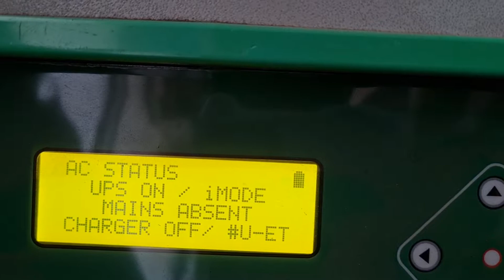5kw Bifacial Solar Report 06.02.2022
For Books Account Details
SANJMA ELECTRO INDIA PRIVATE LIMITED
NMCH Branch Patna

Patna Main Branch

Jadu Bulb 436/-
Pankha Udyog 736/-
Domestic RO 736/-
Ceiling Fan Winding Data 736/-
Cooler Udyog 736/-
AP Fan Udyog 736/-
Farrata Fan Udyog 736/-
Mixer Grinder Udyog 736/-
Motor Winding Data 736/-
AP Fan Winding Data 736/-
BLDC Ceiling Fan Udyog 736/-
Transformer winding Data 736/-
Room Heater Udyog 736/-
Fan Heater Udyog 736/-
Geyser Udyog 736/-
Water Purifier 736/-
Roti Maker 736/-
Industriel RO 736/-
Solar Udyog 5000w 1536/-
Farata Cooler Winding Data 736/-
Submersible Motor Winding Data 736/-

All Books Available in
Hindi, English, Urdu, Bangla, Odia, Telugu, Tamil, Kannada, Malayalam, Marathi, Gujrati, & Punjabi Languages

Give Screenshot of Payment & Address with Pin Code on WhatsApp
Mention Title & Language

Fight for the Right
Be Positive
Regards,
Sanjeev Verma

Join Live streaming tonight at 9pm on my channel Sanjeev Verma on YouTube

किताब का पैसा जमा करने के बाद कंपनी के मालिक का मोबाइल नंबर वाटस अप पर तुरंत दे दी जाएगी अौर किताब Friday को पोस्ट कर दी जाएगी ।

मैं युटूब चैनल संजीव वर्मा पर रोज रात नौ से दस बजे लाईव रहता हूँ ।वहा अाकर अाप मुझसे लाईव व्यापार सें जुड़ा सवाल पूछ सकते हैं ।

Pankha Udyog Book lijiye Esme Sabhi machine manufacture aur raw materials manufacturer ke owner ka personal mobile number Mil jayega

Jadu Bulb Book me led business ke bare me jankari hai, led ka kaam mai khud karta hu

Ceiling fan winding Data book me 125 ceiling fan Ka winding Data Mil jayega

Motor winding Data book me 1hp se 40hp tak ke 3 phase motor ka winding Data Mil jayega

Baki book me Sabhi raw materials manufacturer ke owner ka personal mobile number hai

AP Fan Winding Data book me lag bhag 25 AP aur Farrata Fan ka Winding Data Mil jayega

Book Rates
India 736 INR

Nepal, Bangladesh, Myanmar, Pakistan, Sri Lanka, Bhutan & Saudi Arabia 1250 INR

Rest of World 1500 INR

Pankha Udyog Book lijiye Esme Sabhi machine manufacture aur raw materials manufacturer ke owner ka personal mobile number hai Book ka payment number Turant what's app par Mil jayega aur book Friday ko despatch hoga